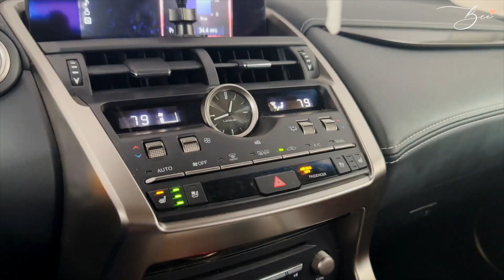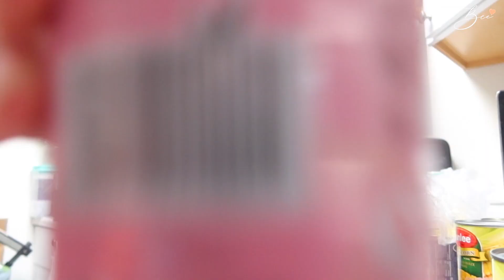Đi chợ, thử kimbap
*Living in USA* Cuộc Sống Mỹ
Follow Bee: